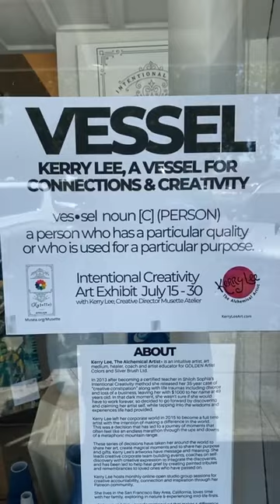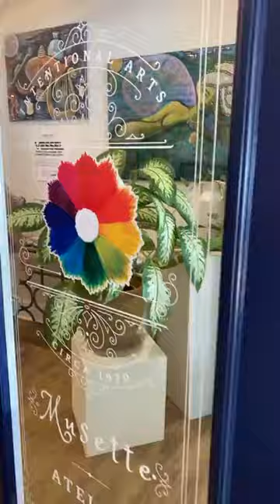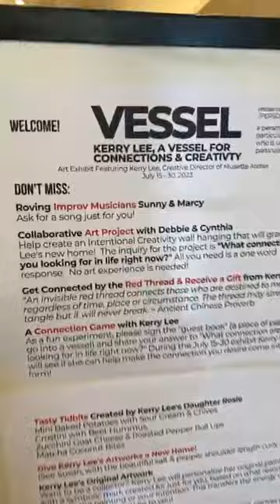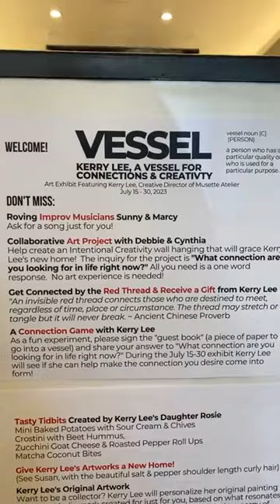Art Show Opening - VESSEL, Kerry Lee, A Vessel of Connection & Creativity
"VESSEL ~ Kerry Lee, A Vessel For Connections & Creativity"
An Art Exhibit Featuring Kerry Lee, Creative Director of Musette Atelier, July 15-30.

vessel noun [C] (PERSON)
a person who has a particular quality or who is used for a particular purpose

I received this comment about the opening reception of my art show "Vessel - Kerry Lee, A Vessel for Connection & Creativity . I feel complete. Blessed. Grateful. And like I know my strengths and talents - connection and creativity give me energy and feel fun!

"I hear you speak of creating connections through creativity. That we are all connected. When I'm in your presence- that's how I feel and see this. The red string. That creativity is an action that isn't "art" per se, but an act of connecting people. The intentions, yes, but the connections become memorable. Others speak of this, but your actions create it.

Everything that happened in your reception connected and created new art, collaborative art, even the lovely food!,  music, visual art - and connected people.  And it was energetic and bonding.   I've never seen anything like it. And you SAID that's what you were doing and coordinated it.   I'm very attuned to mission. You are spot on with this one."

I have some fun simple connecting ideas for those who show up for my Facebook live art show on July 29. I promise it will not be uncomfortable for you.
Request: I need one behind the scenes person to help me with this during the Facebook live- in person. If anyone can come help me please message me…

Shout out to those who really helped me along the way, especially to Liesel Teversham & Sandy Ratcliffe Freschi for your parts in helping me understand me, and for helping me create The Self Discovery Wisdom School program!